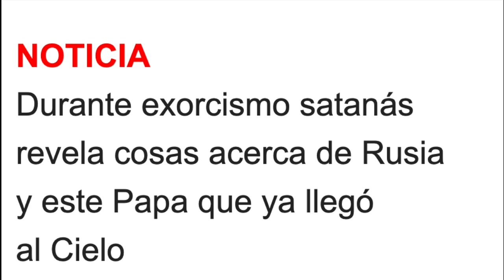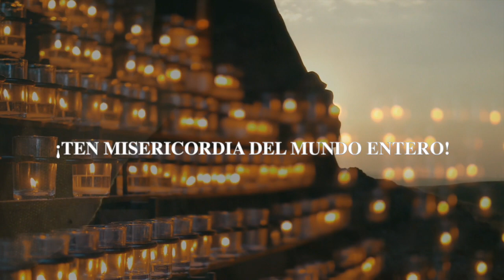LO QUE REVELO SATANÁS SOBRE RUSIA DURANTE EXORCISMO Y EL ODIO A ESTE PAPA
LO QUE REVELO SATANÁS SOBRE RUSIA DURANTE EXORCISMO

 SUPERCHATS